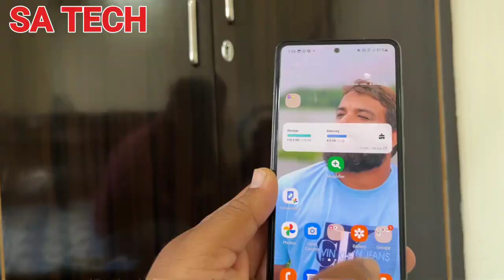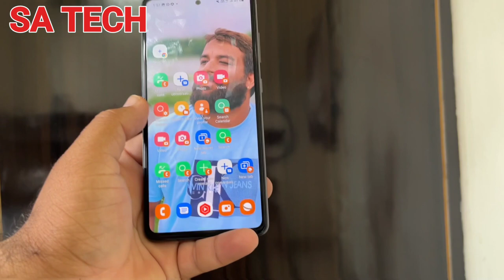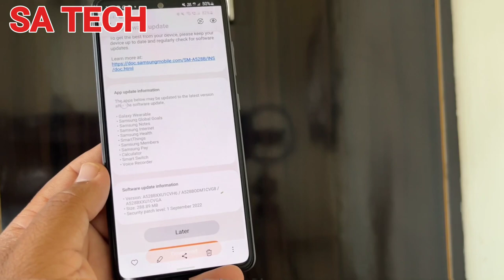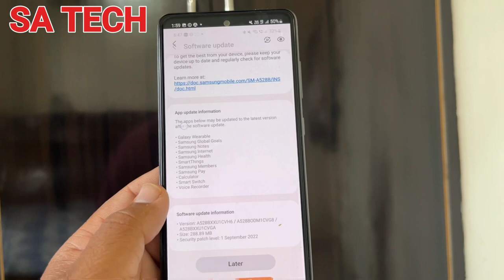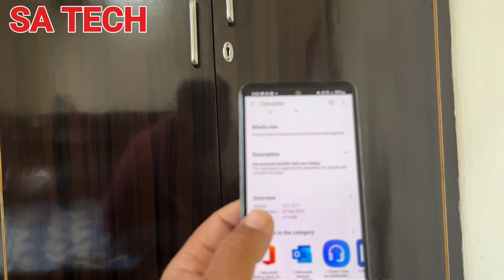Samsung A52s 5G New September Update Review